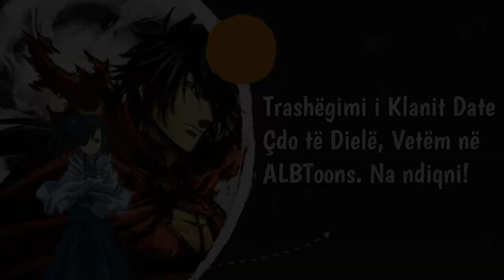Trashëgimi i Klanit Date - Trailer Shqip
Fisi Date, ka një trashëgimtar të ri me emrin Masamune. Ai për momentin nuk është i aftë që të luftojë nëpër beteja që hapen mes fshatrave. Por falë një fuqie që ai ka, mund të thërrasë për ndihmë liderat e mëparshëm të klanit Date.